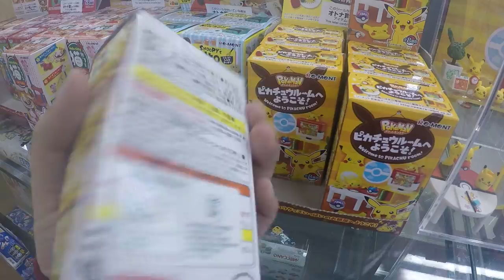[170406] RE-MENT 피카츄룸 구매